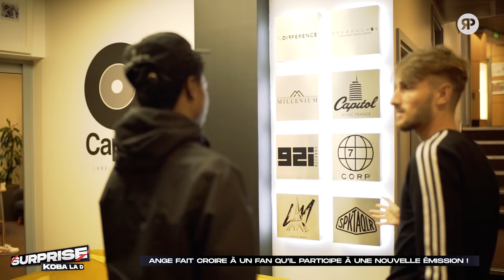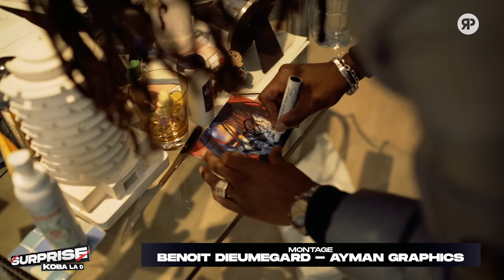KOBA LAD FAIT UNE SURPRISE À SON PLUS GRAND FAN ! - Surprise #1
➖ La famille ! Bienvenue dans notre tout nouveau format Surprise 🎁

➖ Le concept est simple. Un artiste, un fan, une surprise. Et pour ce premier épisode, c’est KobaLaD accompagné de Ange qui vient pièger Kélian aka MiniKoba 🤝

🖥 Bon visionnage la famille !

➖Crédits

Idée Originale : Ange GR
Directeur de production : Alexis RL
Directeur Artistique : Ayman Harchane

🎤 Ange GR
🎥 Benoit Dieumegzrd / Koda Tibz / Nathan Bourdon
📸 KodaTibz

🖥 Ayman Graphics / Benoit Dieumegard

🤝 Remerciements

Koba LaD et son équipe, Katia, Adrian,Nicolas Sene, Nisya, Espace Jeunesse Pablo Picasso Nanterre, Millienium, Capitol France, Alexis RL, JBL France, Tealer, Romane de l’Agence Trends, toute l’equipe de Rapunchline.

Et retrouve tous nos réseaux en un clic...